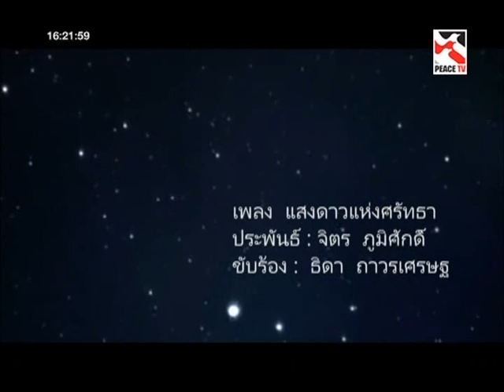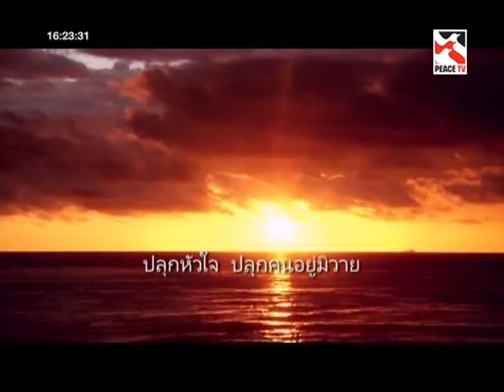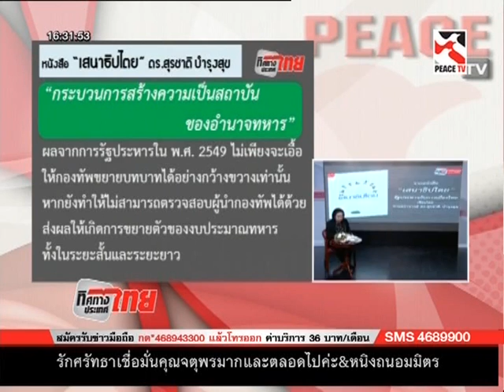ทิศทางประเทศไทย 28 03 58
รายการ ทิศทางประเทศไทย กับ อ.ธิดา ถาวรเศรษฐ ประจำวันเสาร์ ที่ 28 มีนาคม 2558 ทางช่อง Peace Tv